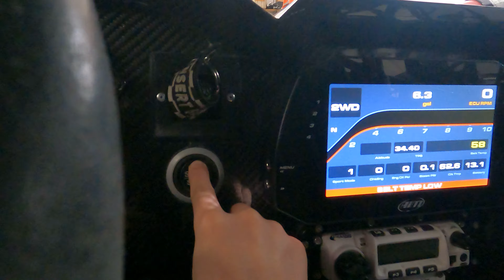Off Map Media Day. OMR Season 1 Episode 3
Hey sports fans

We are excited to share with you some exciting news! As a professional racing team, it is important for us to have high-quality promotional material and headshots that accurately represent our team. We are pleased to announce that we have recently had a photoshoot with the talented @chen_media to update our portfolio.

In this episode, you'll get a behind-the-scenes look at the fun and hard work that went into getting these shots done. We are grateful to have such a skilled photographer capture our team in action and cannot wait to share the final product with you all.

Thank you for all your support and we hope you enjoy this behind the scenes  shenanigans!